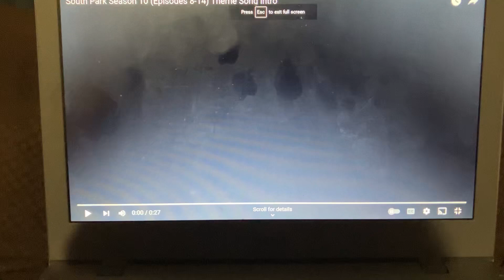South Park Intro season 10